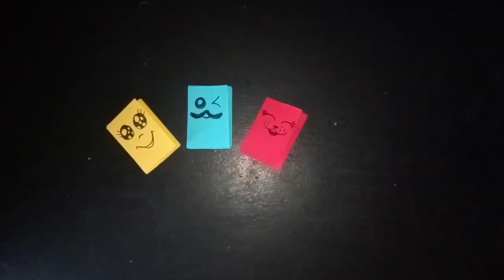How to make mini notebooks out of paper\ Crafts from paper